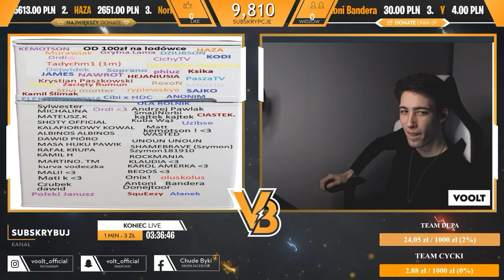VooltBanicja i Mocieek wykonują niezłe Show na OME.TV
Zawsze, gdy dochodzi do spotkania tych dwóch Streamerów na OME.TV jest świetna zabawa i bardzo dobre Show! Warto wpadać do nich na Streamy ;D